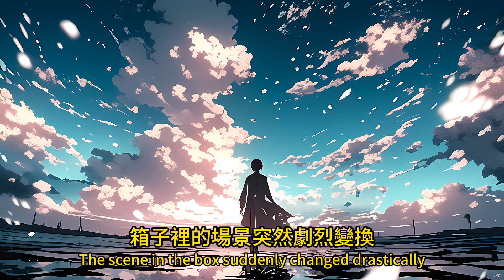我居然發現了小人國，他們居然是一群修仙修為極高的人#诡异故事